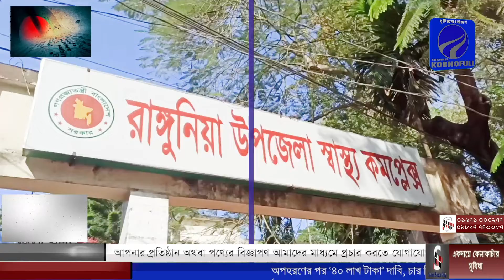রাঙ্গুনিয়া হোসনাবাদ ইউনিয়নের ৭নং ওয়ার্ড এলাকাবাসীর উদ্যোগে সংর্বধনা অনুষ্টান অনুষ্ঠিত